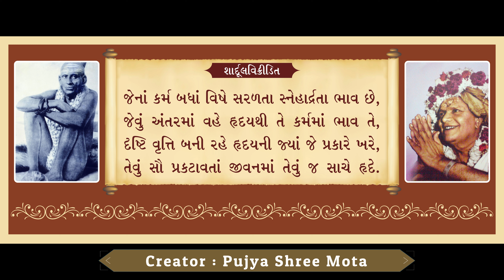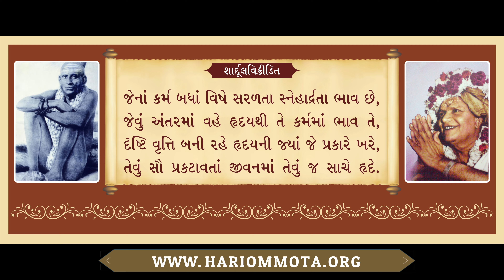197. Jena Karma Badha Vishe (ShardulVikridit) | Punit Prem Gaatha | Pujya Shree Mota | Bhavik Patel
197. જેનાં કર્મ બધાં વિષે સરળતા સ્નેહાર્દ્રતા ભાવ છે | પુનિત પ્રેમગાથા - ed 4, pg 262 | પૂજ્ય શ્રીમોટા | ભાવિક પટેલ

પૂજ્ય શ્રીમોટા રચિત " પુનિત પ્રેમગાથા "

આવૃત્તિ : 4
ખંડ : NA
અધ્યાય : NA
પૃષ્ઠ : 262 (જન્મ - મૃત્યુના રાસ) [ 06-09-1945, સાયલા ]

છંદ : શાર્દૂલવિક્રીડિત

જેનાં કર્મ બધાં વિષે સરળતા સ્નેહાર્દ્રતા ભાવ છે,
જેવું અંતરમાં વહે હૃદયથી તે કર્મમાં ભાવ તે,
દૃષ્ટિ વૃત્તિ બની રહે હૃદયની જ્યાં જે પ્રકારે ખરે,
તેવું સૌ પ્રકટાવતાં જીવનમાં તેવું જ સાચે હૃદે.